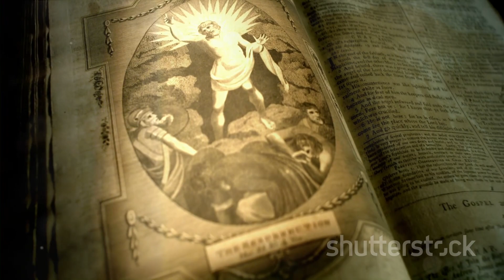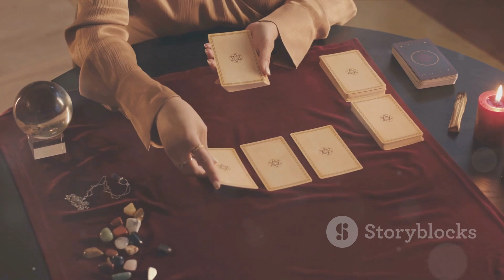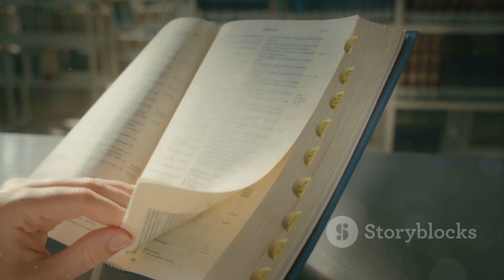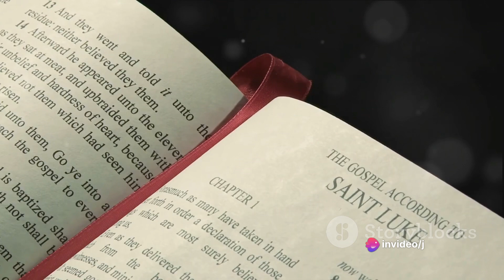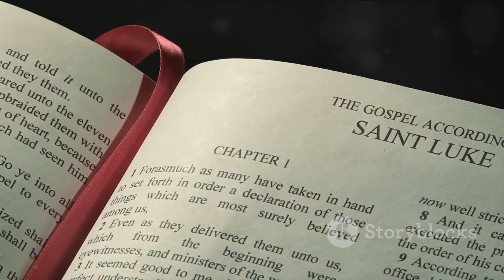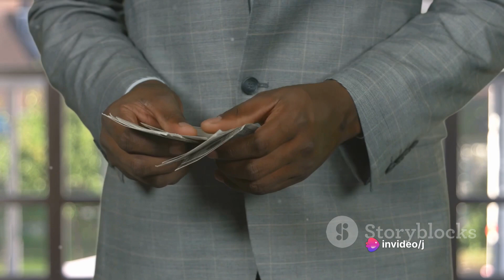Prophetic Signs Unveiled: Decoding the Scriptures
Join us in "Prophetic Signs Unveiled: Decoding the Scriptures," a series by R's Workspace. In these episodes, we will delve into the rich tapestry of biblical prophecies, unraveling the significance of key signs and symbols. Prepare to embark on a journey of discovery as we unveil the prophetic signs that illuminate the path ahead.